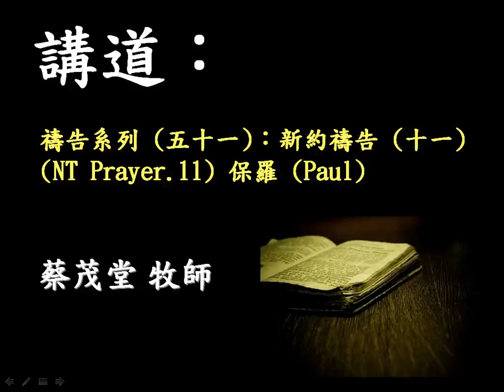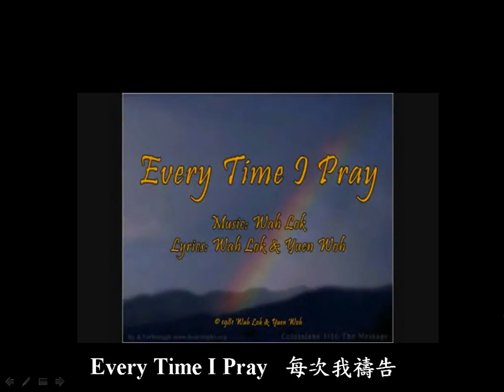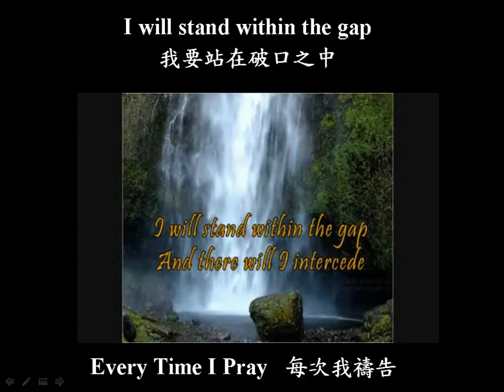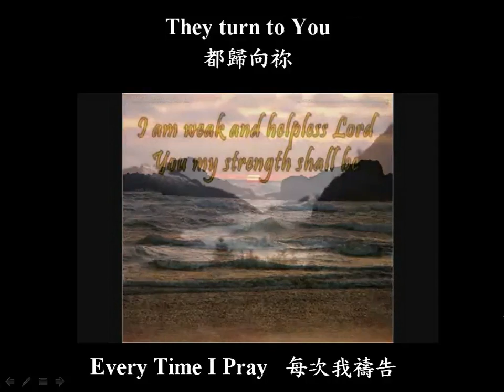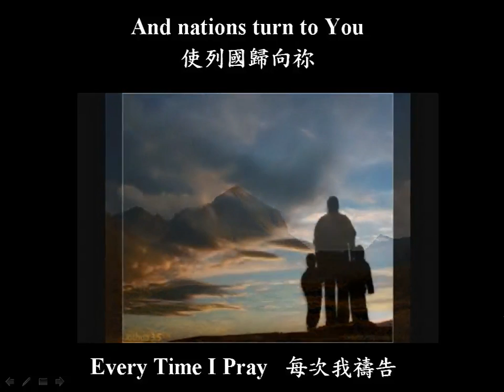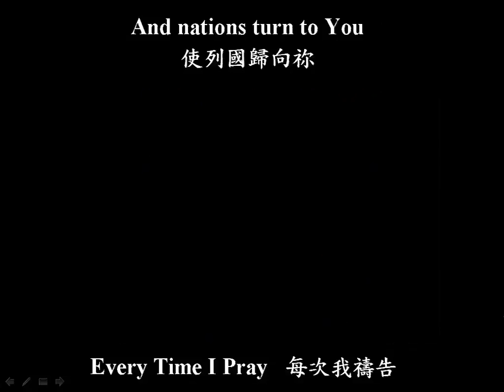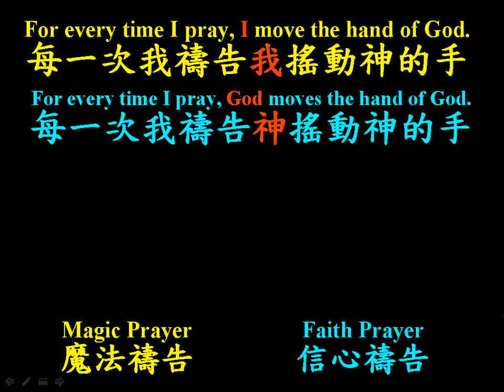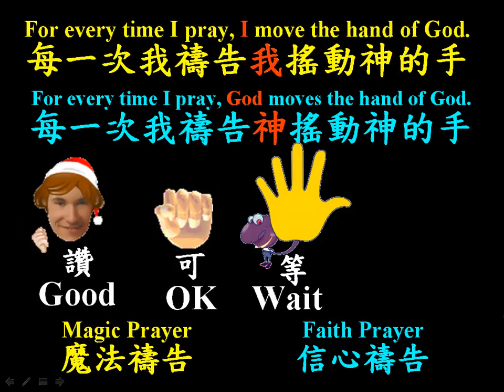禱告系列51 新約禱告11 保羅 1 華